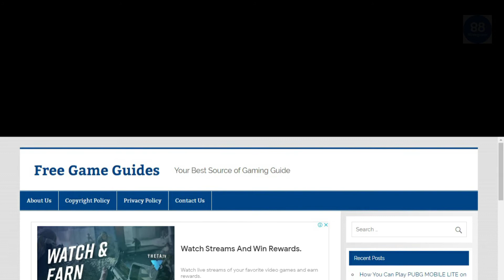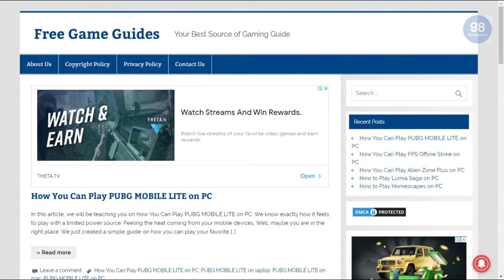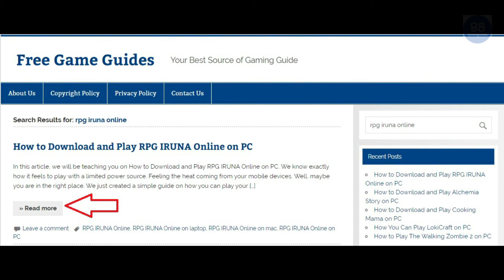Download and Play RPG Iruna Online on Windows PC or Mac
Click the link below to view the complete guide on how to install and play the game:

to view more game guides